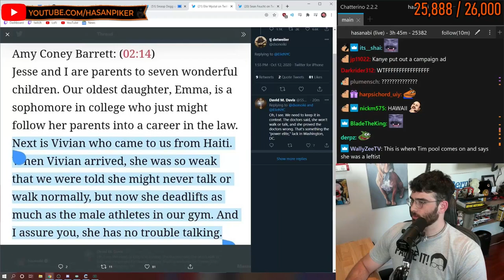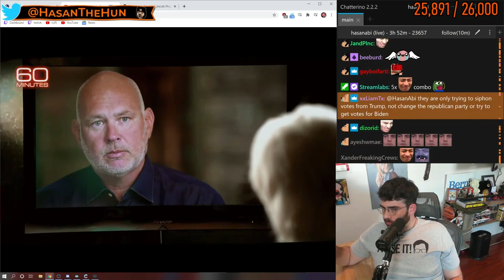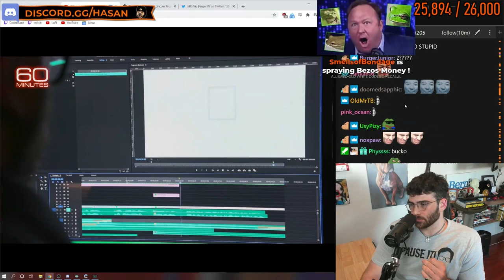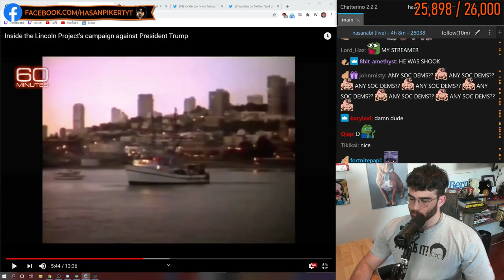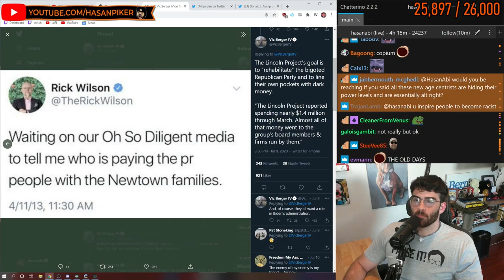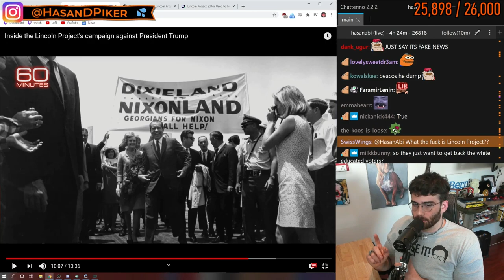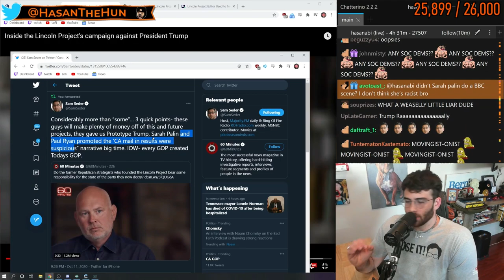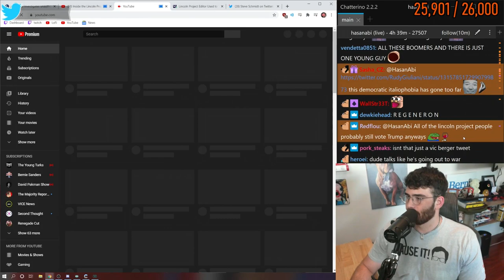Hasanabi Slams the Lincoln Project and the Team Behind it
► Hasans YT @HasanAbi